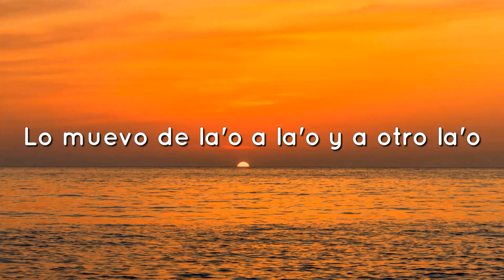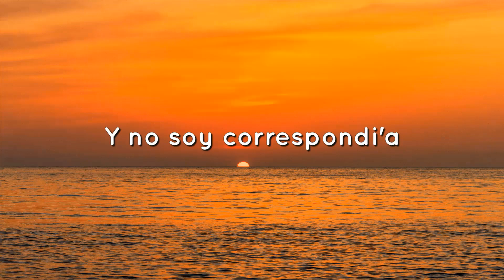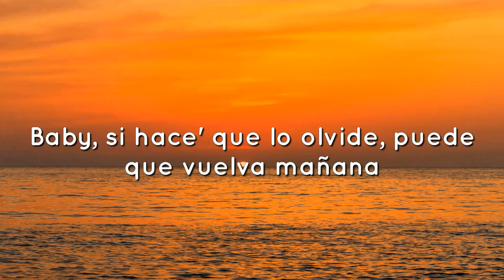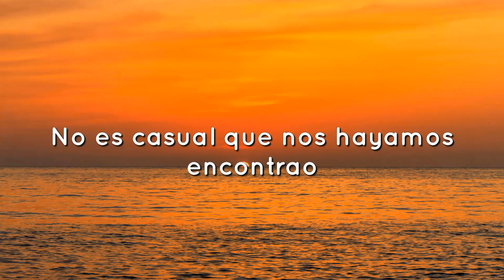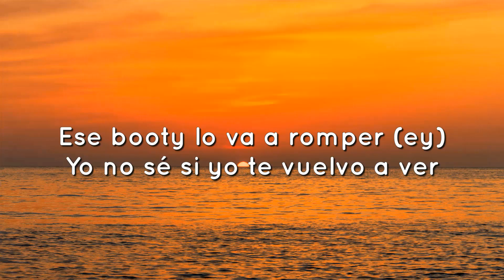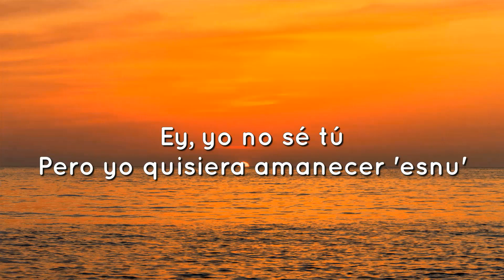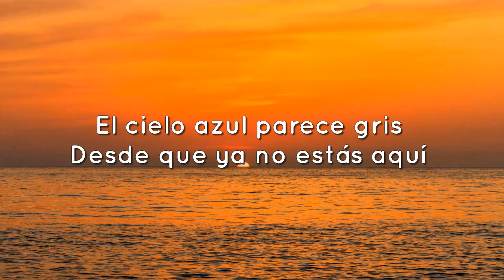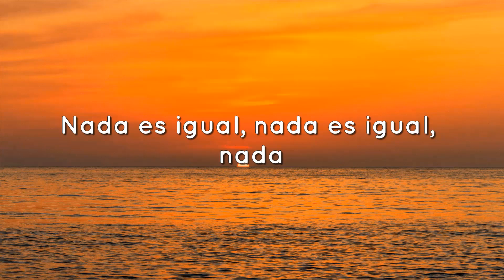ROSALÍA - DESPECHÁ (Letra/Lyrics)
Música